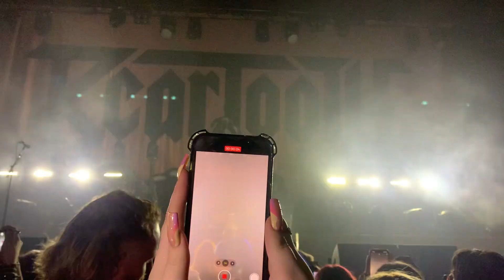24/07/2023 AEC Theatre, Adelaide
0:00 Intro
0:49 Devastation
4:37 Might Love Myself
8:20 The Last Riff
10:21 Speech

Please support the band!